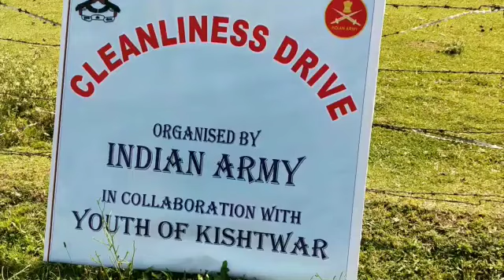Mission Clean Chowgan: Army, youth of Kishtwar actively participated* Kishtwar,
Mission Clean Chowgan: Army,  youth of Kishtwar actively participated*

Kishtwar, June 16: With an aim to make historic Chowgan ground Kishtwar clean today under "Swachh Bharat Abhiyan" Indian Army and Youth of District Kishtwar took the noble initiative and conducted a massive cleanliness drive at Chowgan ground here.